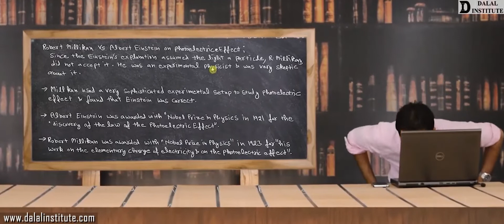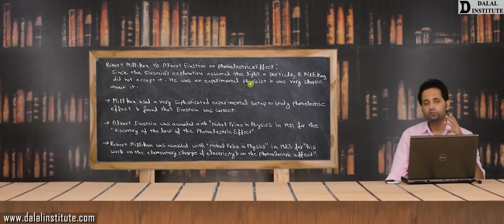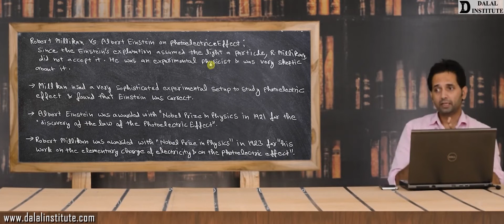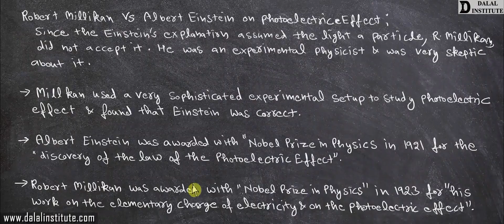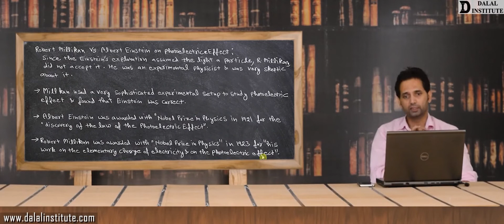Albert Einstein vs Robert Millikan on Photoelectric Effect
Albert Einstein vs Robert Millikan on Photoelectric Effect (Hindi / Urdu)